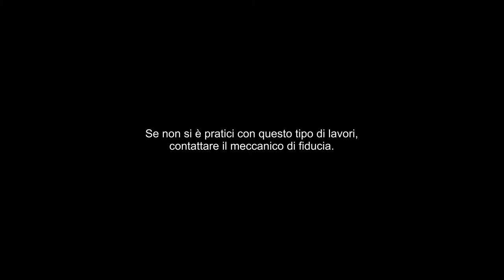How to mount detachable tank cover bag for Hd Sportster -Ends Cuoio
It mounts with two leather laces fastened to the frame. This detachable tank bag is composed of a leather pocket that is secured to a leather stip with velcro and a quick buckle. It is also equipped with a leather loop that makes it comfortable to carry around when is not secured to the motorcycle.